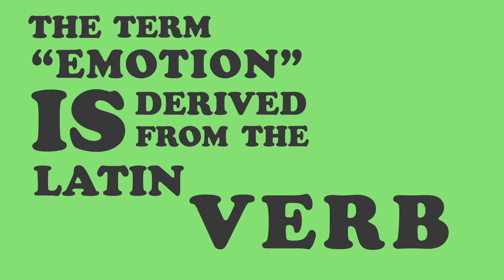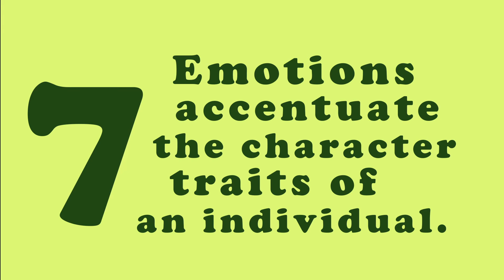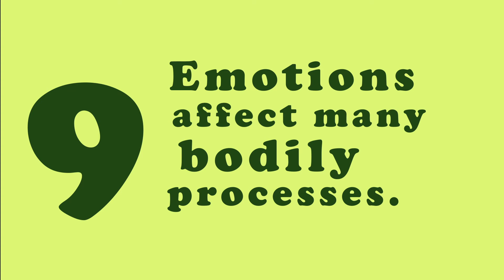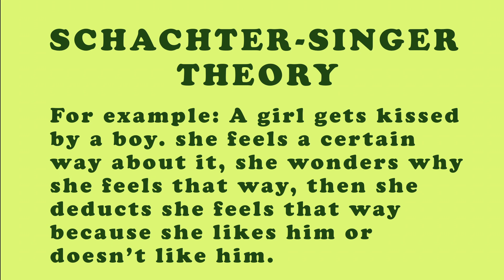Cj Moriones Emotions GenPysch Presentation